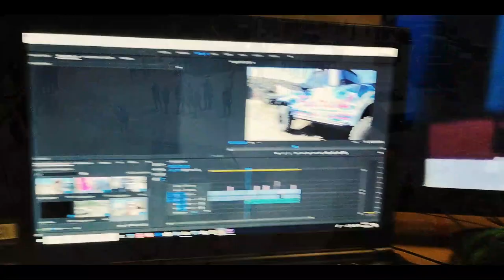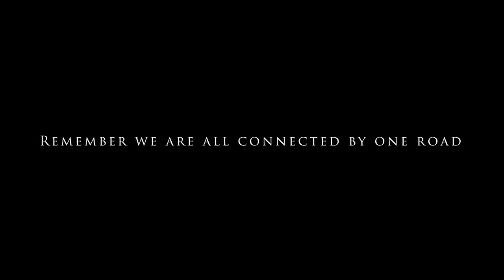Crazy 4x4 saves || Final wildebeest challenge 2018 || Infamous rivals and 4x4Lens fun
A massive thank you goes out to JP and Henri from 4x4Lens, what an epic day to an epic year with the 4x4 guys.This year was my first time experiencing the 4x4 life, and boy was it amazing...

This was the final event for the wildebeest challenge for the year and JP Fourie was the overall winner for all the wildebeest challenge events of the year.

I hope you guys enjoy the video and if you are ever keen to check it out, hit up the guys from 4x4Lens and come join us :)